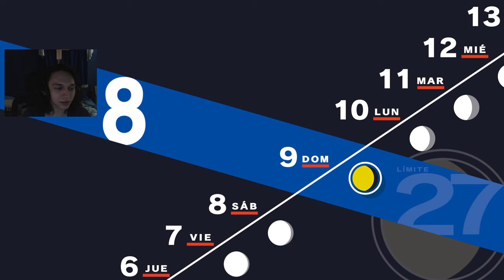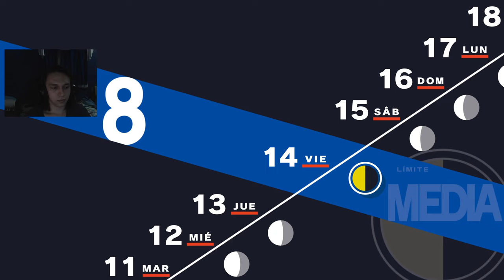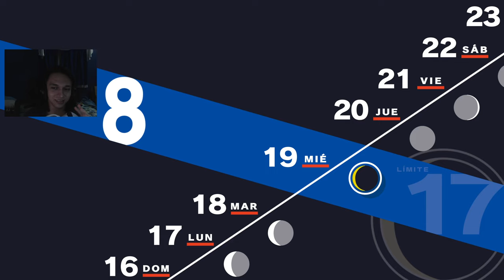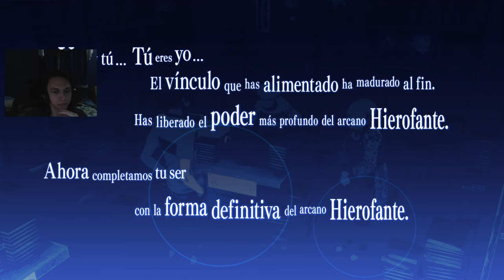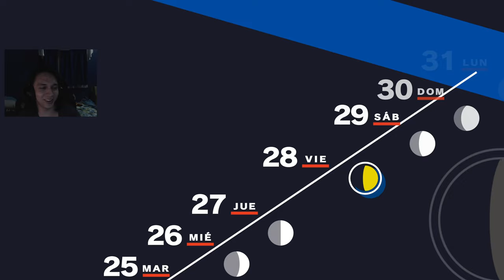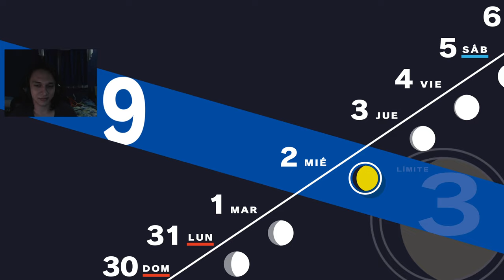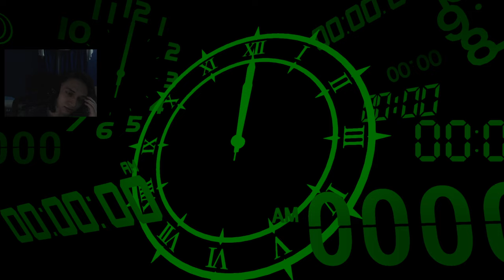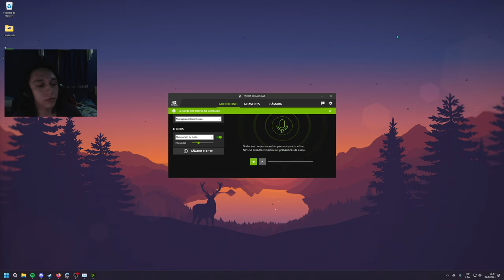Persona 3 Reload #8